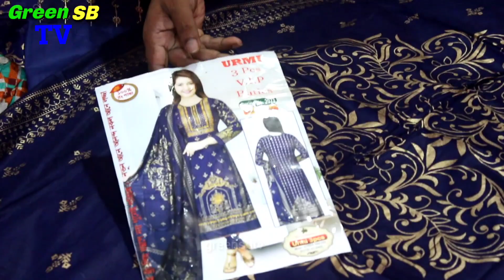পাইকারি বাজার থেকে ওয়ান পিস ও থ্রি-পিস কিনে ব্যবসা করুন। three piece wholesale market.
পাইকারি কিনতে অর্ডার করুন:
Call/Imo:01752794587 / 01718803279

দোকানের নাম: মেসার্স তিশা শাড়ি বিতান
প্রো:মো:আব্দুল হানিফ
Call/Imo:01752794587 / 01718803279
ঠিকানা: সোনার বাংলা মার্কেট, নতুন বাস স্ট্যান্ড, মাধবদী, নরসিংদী।

যেকোনো প্রোডাক্ট কিনবার পূর্বে ভালো করে যাচাই করে কিনবেন । এবং আর্থিক লেনদেনের ক্ষেত্রে সতর্ক থাকুন । আর্থিক লেনদেন জনিত কোন জটিলতায় Green SB TV কৃর্তপক্ষ দায়ী থাকবে না।